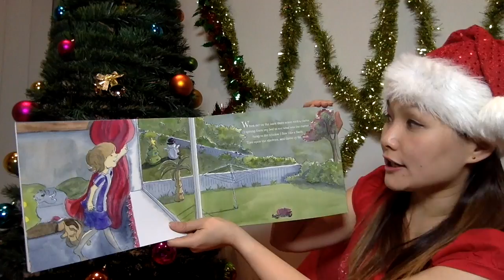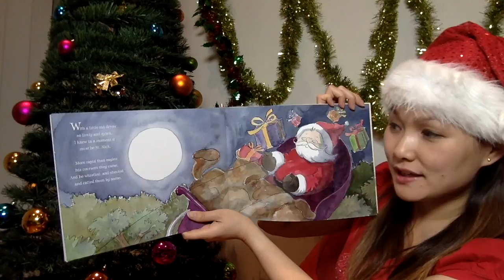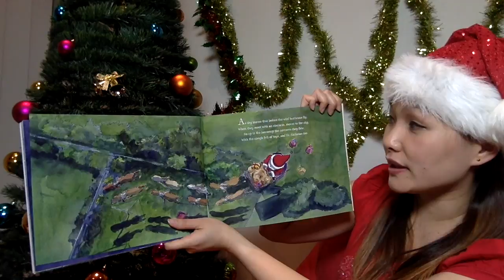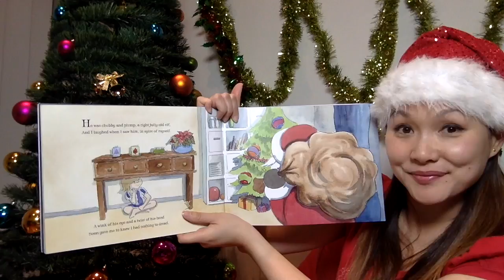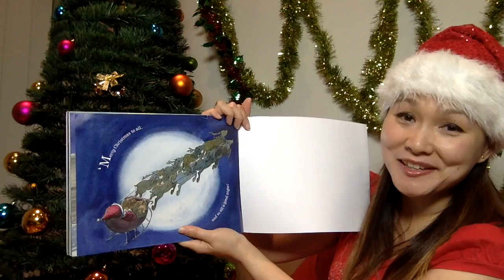The Night Before Christmas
Written by Clement C Moore | Illustrated by Karen Erasmus | Read by Grace Lye